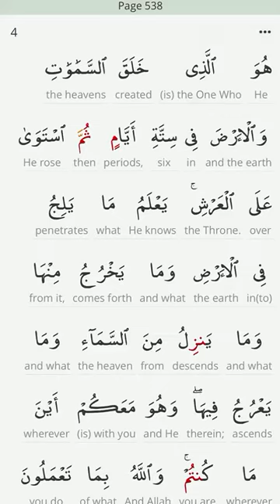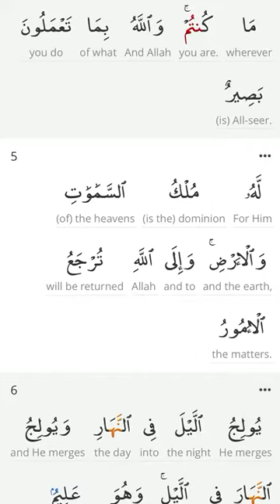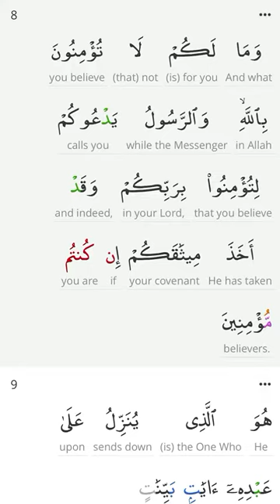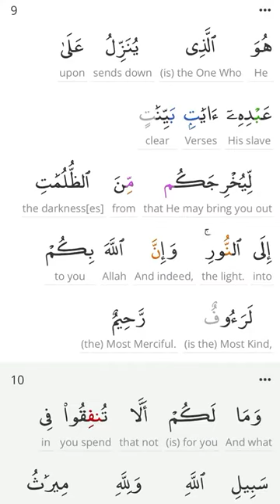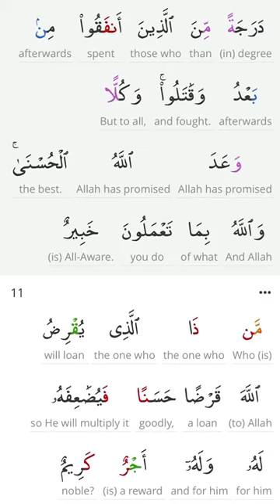PEN 📖 Word-by-Word Meaning & Roots🌱 Page 538 🧾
💎   📖 Word By Word Meaning and Root Words  🧾      💎
💎    Practice , Prepare and Perform In Sha Allah             💎